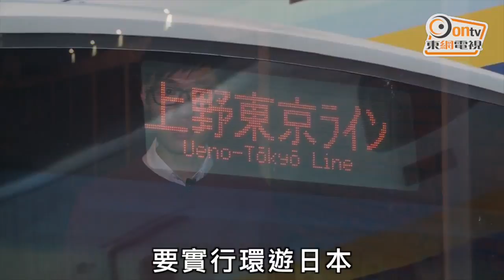廿日環遊日本 萬四蚊有找就得？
今年頭九個月本港就已經有110萬人次到訪日本，簡直變成香港的後花園般，但吃喝玩樂的同時，有否想過去日本「窮遊」呢？